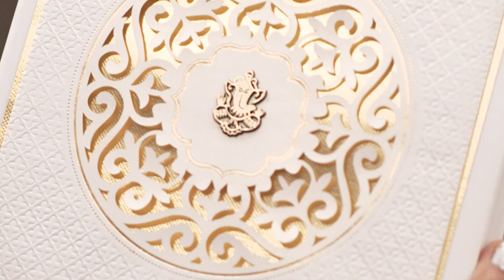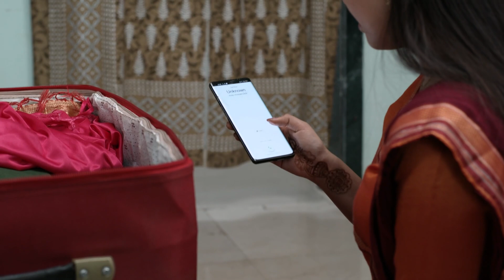भुवनेश्वरी अधिपतीला का रोखते? | Tula Shikvin Changlach Dhada | Full Ep 72 | Zee Marathi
Durga tells Bajrang that in order to execute their plan, they will have to make Akshara step out of the house. Perturbed by Akshara's thoughts, Adhipati decides to go out, but Bhuvaneshwari stops him.

Akshara,a knowledge-loving teacher, crosses paths with Bhuvaneshwari, a wealthy woman who treasures money, sparks fly due to their contrasting beliefs.